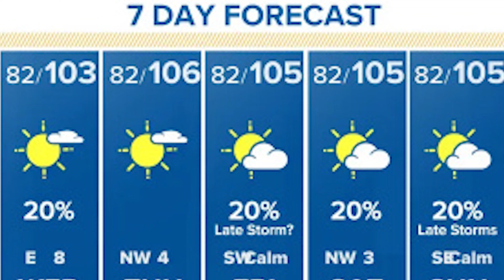The Day Texas Finally Got Rain | Inhaler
For the past month where I live in Texas, it has been devoid of rain and every day has been 100°F (38°C). But today, we finally got rain, and I documented my experience of this historic occasion.